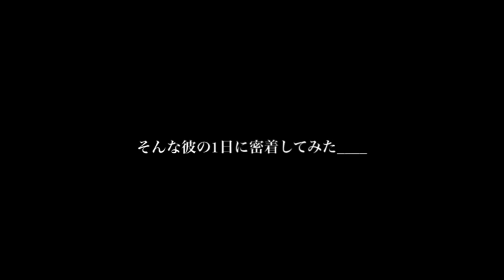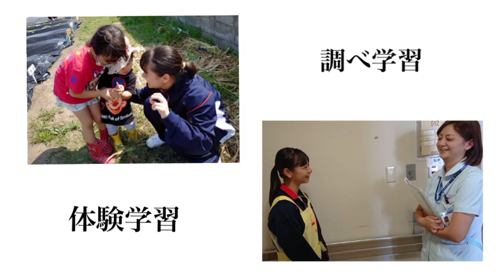慶進高校 グローバルコース紹介